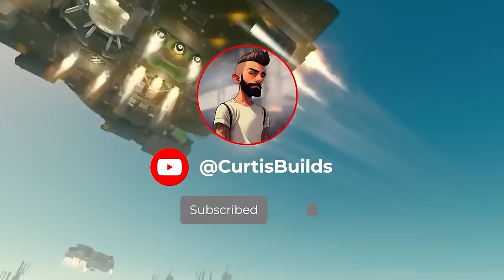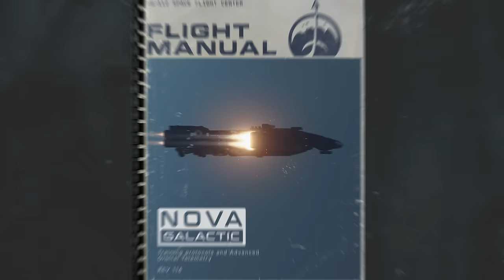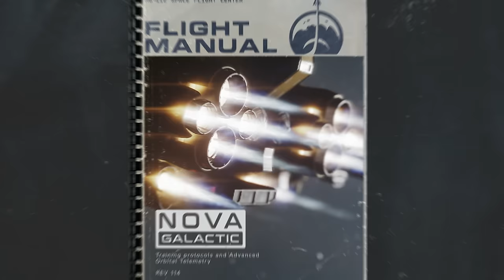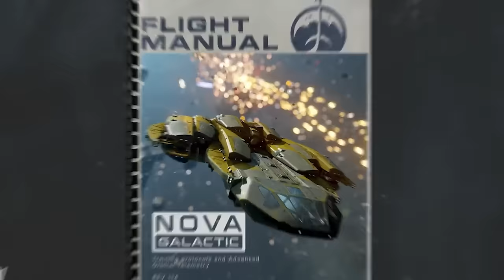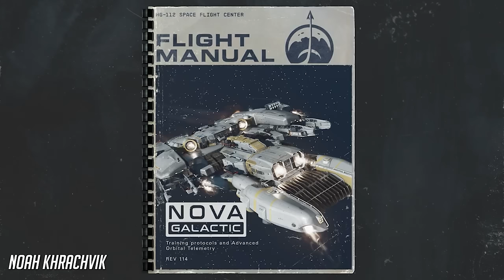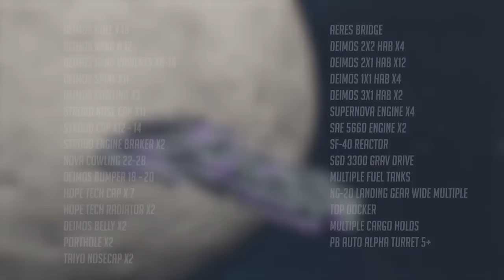Top 70+ Starfield Ship Builds - Starfield Ship Build Designs And Ideas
From my starfield ship builds to yours, now I am rating your epic builds for this subscriber Sunday video. My subscribers have been submitted their builds on my discord and asking me to rate them and check them out, so here it is, these are some of the best builds you'll ever see, they are fantastic! Great job to everybody who submitted. For a chance for your ship to be featured head over to my discord and submit your ship pictures & videos in the Sub Sunday section. I can't wait for Starfield Creation Kit to build even more crazier ship designs and have amazing mods to make the game even better!